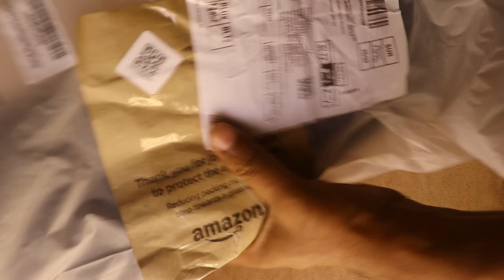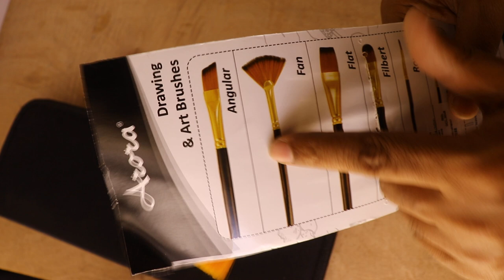Kurtzy Paint Brush Set /Arora Fan Brush / Flat Paint Brush / Acrylic Colors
This video shows my newly bought painting tools. This includes (1) Kurtzy Artist Paint Brush Set with Zipper Carry Case Black (15 Pcs+1 x Knife+1 x Sponge), (2) Arora Synthetic Golden Fan Brush (Pack of 6), (3) Arora Long Handle Artist Quality Flat Paint Brushes Of 3 Pc ( 1 Inch ,1.5 Inch & 2 Inch Brush Size ), (4) Camel Camlin Acrylic Color Box - 20ml Tubes, 12 Shades.